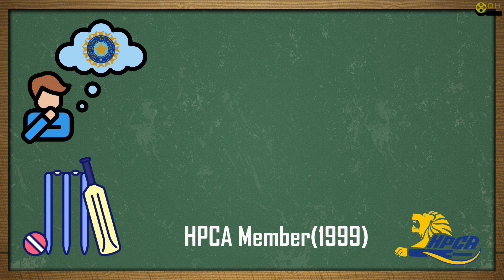Lalit Modi Scam - IPL के Godfather की पूरी Story - Rise and Fall of Lalit Modi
ललित मोदी द्वारा किये गए आईपीएल सकाम की पूरी  कहानी
Lalit Modi dwara kiye gaye IPL SCAM ki poori kahani
Full story of Lalit Modi's IPL SCAM

Chapters:
0:00 Introduction
0:40 Lalit's Growing Years
2:20 Idea of IPL
3:06 Lalit's Determination
4:12 Launch of IPL
5:05 Scams
7:20 Current Conditon
7:32 Conclusion